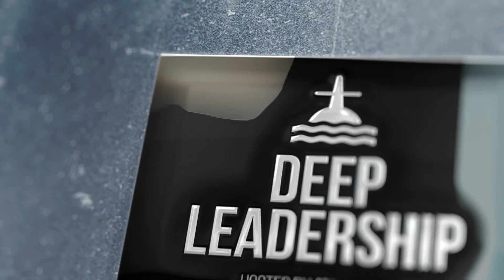Getting Ordinary People to Accomplish the Extraordinary with David Wheatley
Today I’m joined by David Wheatley. David is a leadership coach, facilitator, trainer and principle of Humanergy, a boutique leadership development company. He is co-author of the new book What Great Teams Do Great: How Ordinary People Accomplish the Extraordinary. This book helps leaders activate the power of choice and establish the right team processes that create excitement, shared mission, trust, and collaboration to achieve bold objectives...and to have fun along the way. You've heard me say that leadership is all about energizing ordinary people to do extraordinary things so I’m happy to have David on the show to talk about this important topic.

What Great Teams Do Great: How Ordinary People Accomplish the Extraordinary book

Pre-order my new book "All in the Same Boat: Lead Your Organization Like a Nuclear Submariner"
Purchase my bestselling leadership book "I Have the Watch: Becoming a Leader Worth Following"